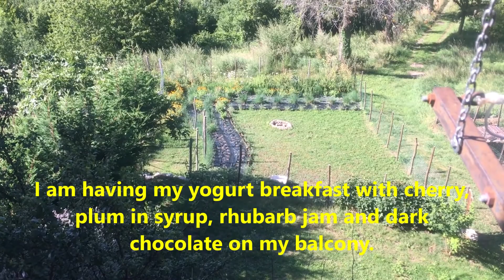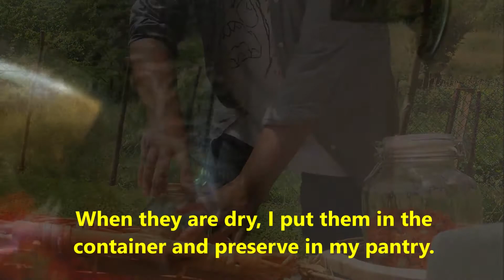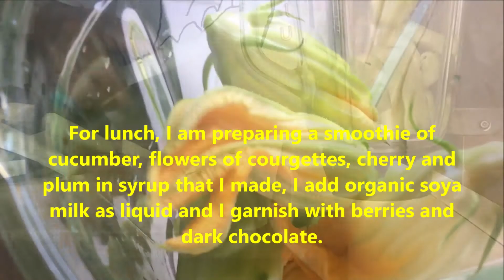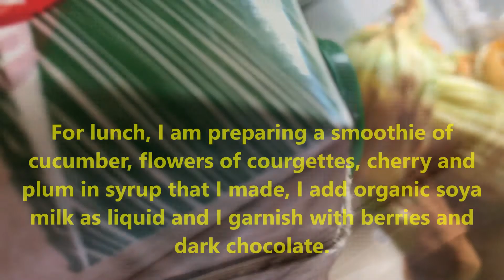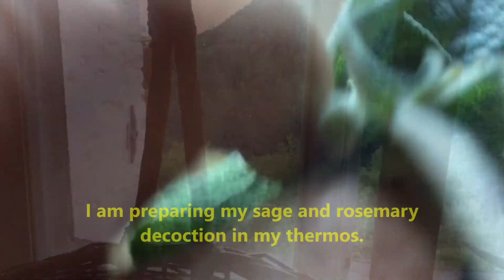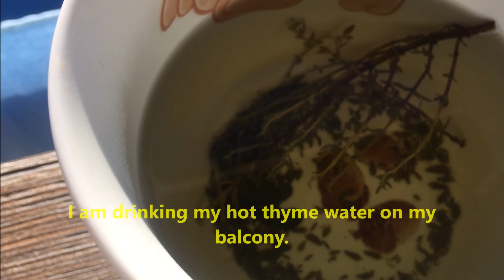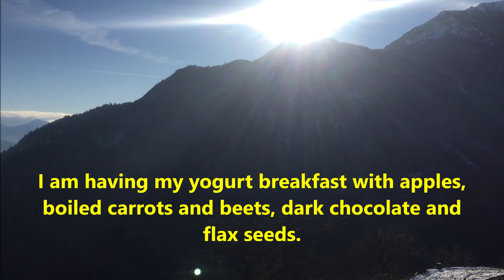I Need Nature | What to Transplant during Waxing Moon | No Cook Meal | How to Make Macerated Nettles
Hey everyone, this is my third video of the month of August 2020, I just have time now doing video editing and uploading the works that I made in my sustainable garden and my daily life. We are in the month ofJanuary 2021, today is Monday fourth of January, we still have a lot snow today, so lovely sitting near the window and  watching the panorama of the mountain covered by snow, while I am doing video editing. In this video, I add some video clips of Spring 2020, when I was sowing officinalis herb and transplanting vegetables, also of the month of December 2020.
Spring 2020. I am sowing thyme. I am transplanting eggplant seedlings. I am transplanting pepper plant seedlings. I am transplanting tomato plant seedlings. I am watering my plants.
August 2020, I am preparing my no cook breakfast. I am having my yogurt breakfast with cherry,  plum in syrup, rhubarb jam and dark chocolate on my balcony. I am taking out the compost from my garden composter. I am throwing the kitchen scraps in my garden composter. The water of macerated stinging nettles is ready, I will distribute it to my plants as
fertilizer. I am harvesting marigold flowers. Dry them in the sun. When they are dry, I put them in the container and preserve in my pantry. I harvest some camomile. I harvest some thyme. I harvest some mentha piperita. I harvest some parsley. I dry them in the sun. I am collecting marigold and mallow seeds for next year sowing. I am harvesting nettles for making liquid
fertilizer and pesticides. I am harvesting and eating berries (raspberries, blueberries, blackberries and strawberries). I am harvesting courgette and its flowers. For lunch, I am preparing a smoothie of cucumber, flowers of courgettes, cherry and plum in syrup that I made, I add organic soya milk as liquid and I garnish with berries and dark chocolate. I am eating and drinking my smoothie on my balcony. After lunch, I continue harvesting vegetables (borlotti and green beans, flowers of courgettes). I continue harvesting officinalis and aromatic herbs (camomile, mallows, marigold, sage and rosemary). I am mixing macerated nettles. I am preparing my sage and rosemary decoction in my thermos. I am preparing my mixed vegetables
(borlotti and green beans, courgette) dinner.
December 2020, I am drinking my hot thyme water on my balcony. I am doing video editing and uploading video on YouTube. I am having my yogurt breakfast with apples, boiled carrots and beets, dark chocolate and flax seeds. I love cultivating and eating most of my nutrients.
I love a simple and quiet life of the mountain.

Gladys